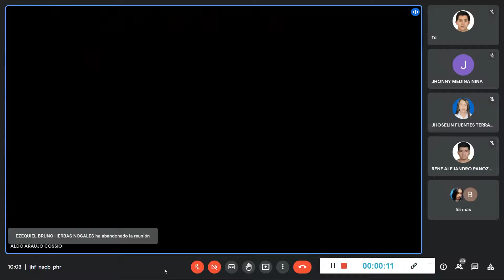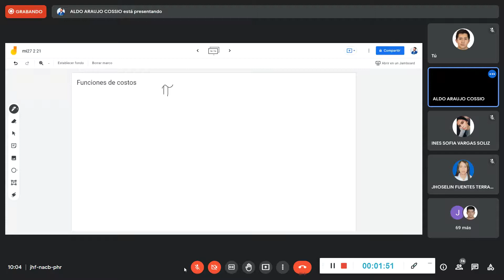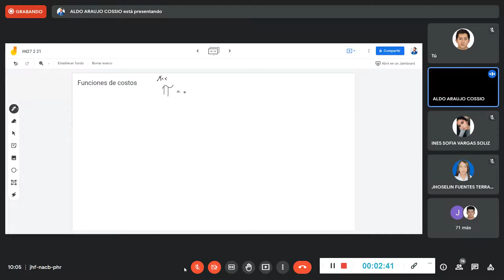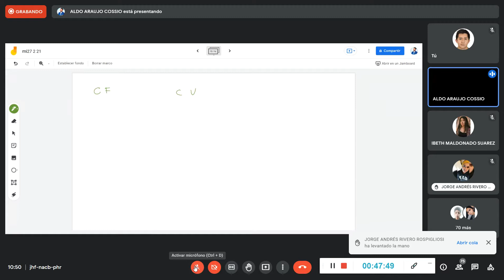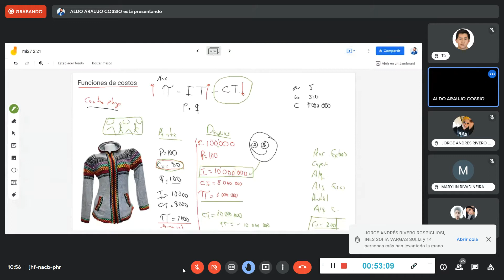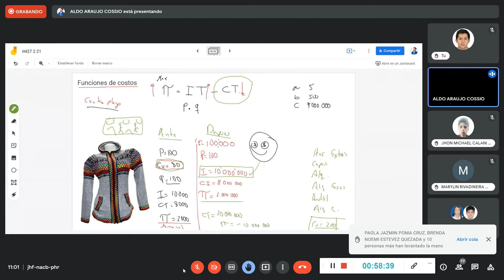30-11 Micro G-27 Araujo